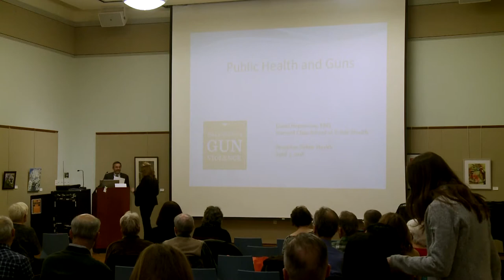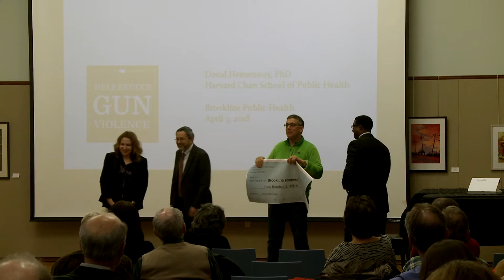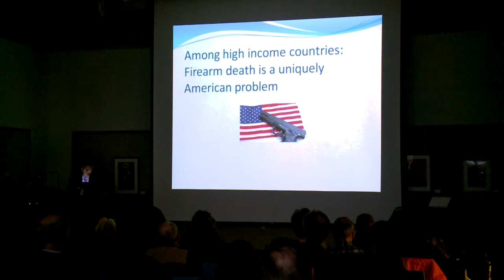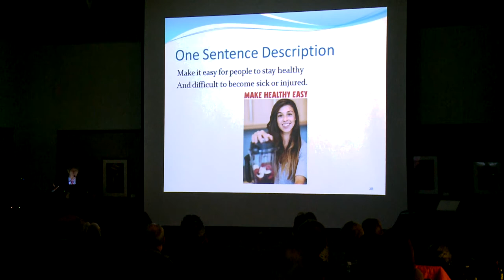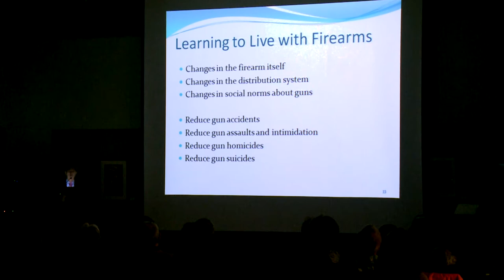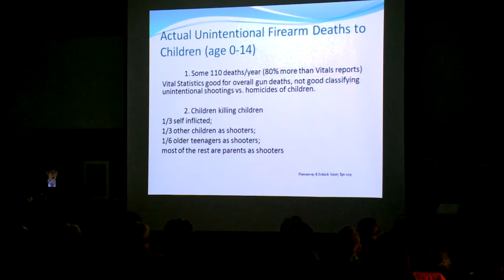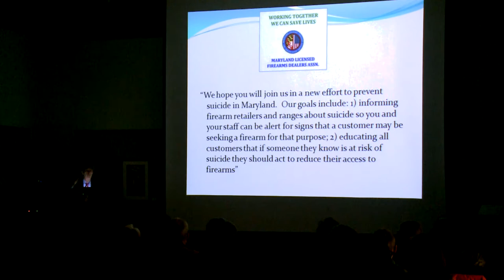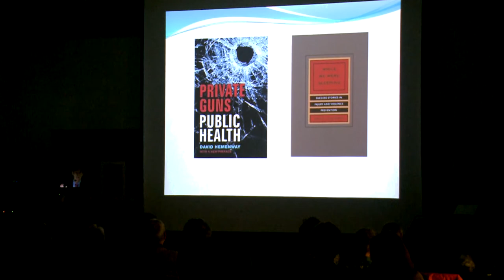Brookline Friends of Public Health - Public Health and Guns April 3, 2018